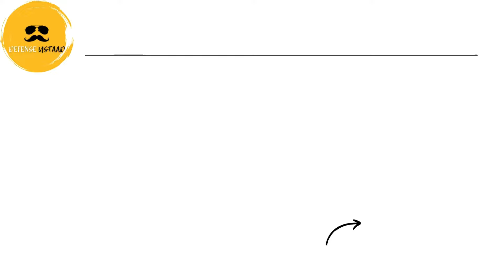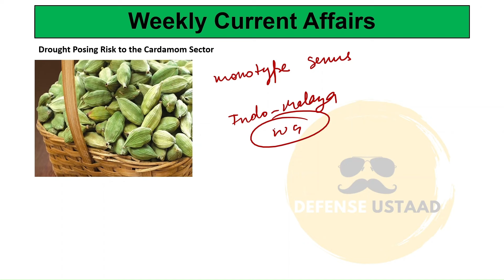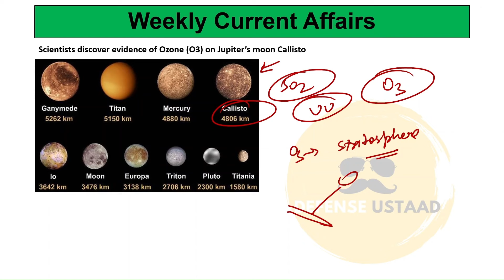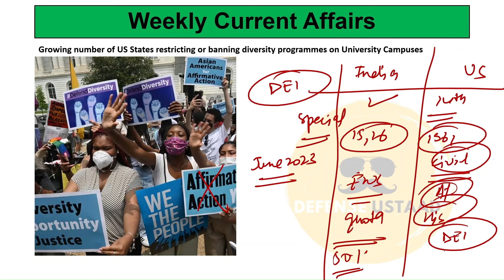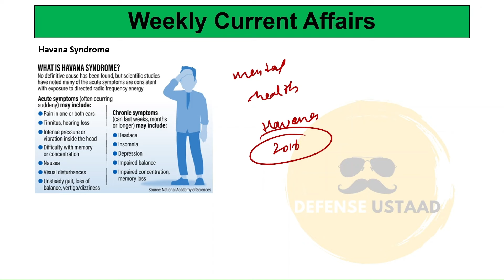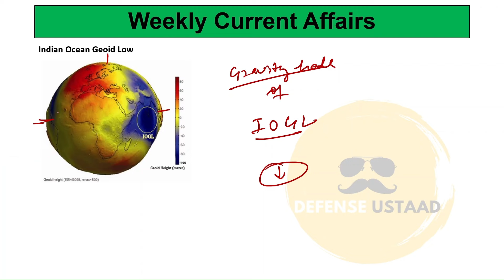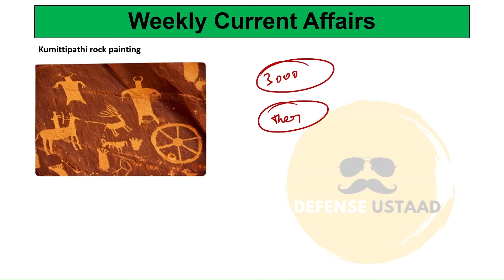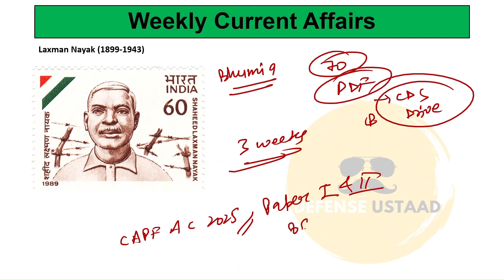April 2024 - Part 1 | Weekly Current Affairs - All Categories | For CDS, NDA & CAPF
Jai Hind, Mitron

Is series main hum Weekly Current Affairs ki saari categories ko cover karenge. Hamara focus UPSC Level ke Current Affairs par rahega.

Current Affairs ki PDF ke liye link follow karein

Take Your Pratham Pag For Academy With The Help Of Defense Ustaad